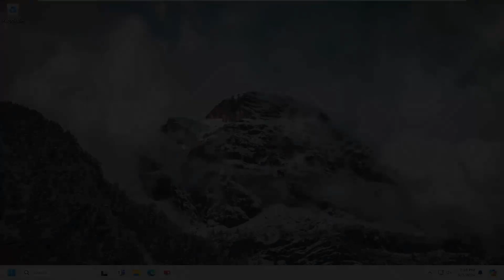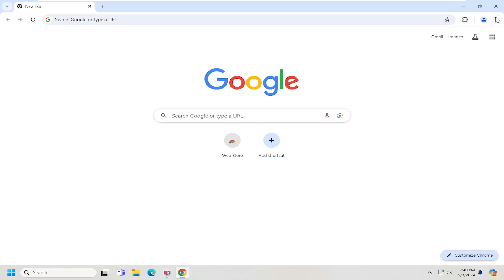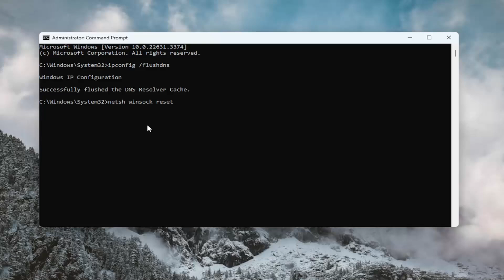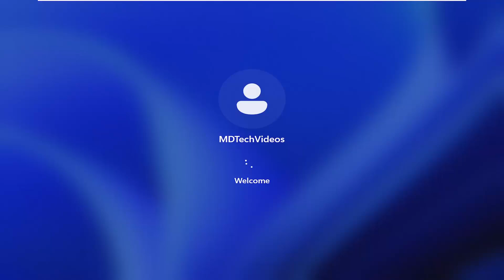Fix: Error AADSTS90100 Login Parameter is Empty or Not Valid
The full name of the Microsoft login error AADSTS90100 is “Sorry but we’re having trouble signing you in. AADSTS90100: login parameter is empty or not valid”.

Some Microsoft users encounter an error AADSTS90100 while logging in to their Microsoft accounts, such as Outlook, Teams, etc. One will get this error if the cookies and cache of the browser are corrupted. In this post, we will see what you can do if you get Microsoft Account error AADSTS90100, Login Parameter is empty or not valid.

This error occurs when you are trying to log into your Microsoft account, such as Microsoft Office applications.

Issues addressed in this tutorial:
aadsts90100 login parameter is empty or not valid
aadsts90100 login parameter is empty
aadsts90100 ctx parameter is empty or not valid
message aadsts90100 ctx parameter is empty or not valid

Login errors are common, and most usually have the underlying cause listed, making troubleshooting much quicker. Be it Microsoft Office, third-party applications, or even sign-in issues on Windows, we have all faced these. But one that continues to bother users is AADSTS90100.

The error message reads, Sorry, but we’re having trouble signing you in. AADSTS90100: login parameter is empty or not valid. The problem usually affects Micorosft Office applications, both the desktop and web versions. So, let’s find out all about it and the solutions that work!